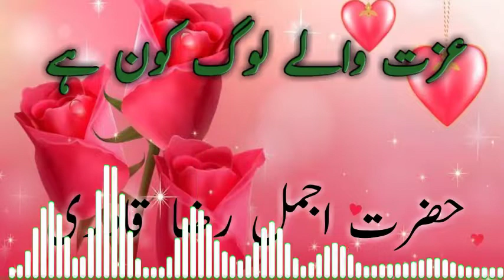Ezat Waley Log Kon